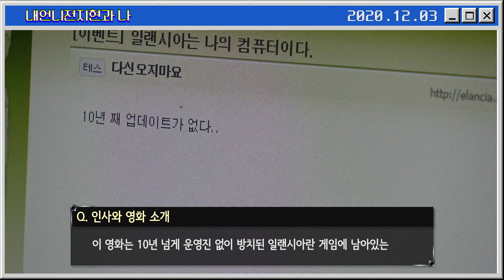[내언니전지현과 나] 스페셜 Q&A 코멘터리 영상